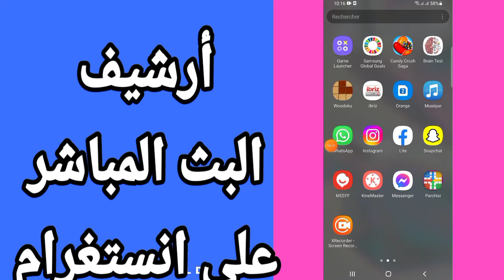كيفية طريقة ايجاد أرشيف البث المباشر على حسابك في تطبيق انستقرام